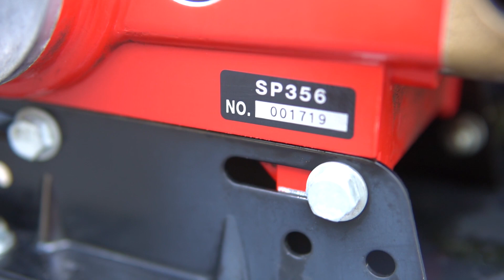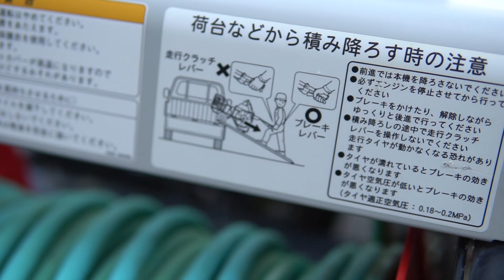Máy Phun Thuốc Nhật Bản Kioritz VSC356 Đẹp Tới 90% Hoàn Hảo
Máy phun thuốc trừ sâu nhật bản VSC3560  Kiortiz đẹp xuất xắc mới tới 90% hoàn hảo không tì vết

Trái tim vận hành hoạt động là động cơ xăng Mitsubishi GM130 công suất  4HP tua chậm siêu êm

Địa chỉ : Cc3 khu đô thị Vânh Canh HUD, Hoài Đức, Hà Nội